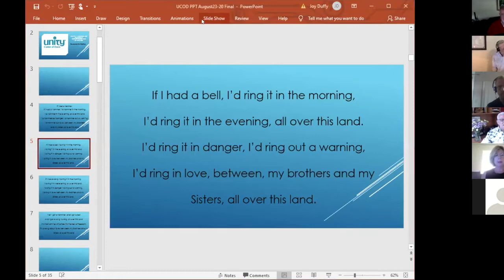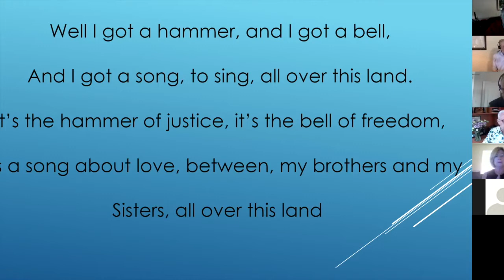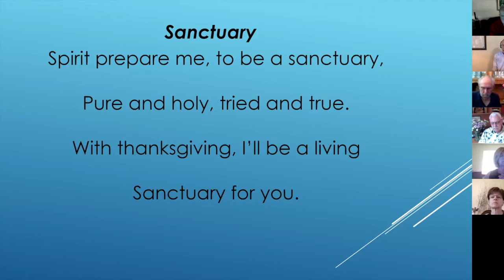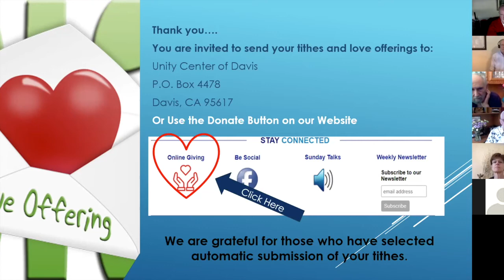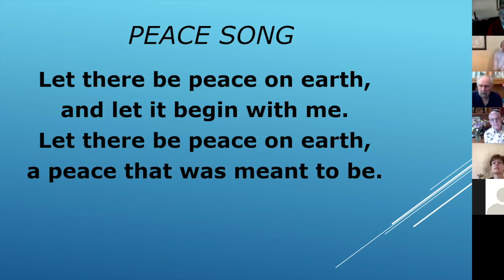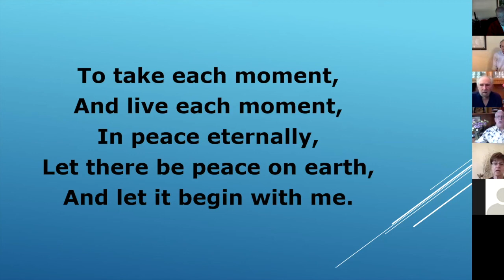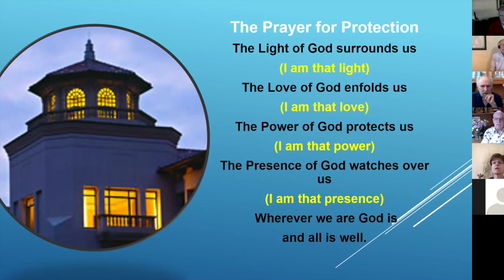August 23, 2020 Unity Center of Davis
Join the Unity Center of Davis Community for their Sunday Service Zoom Call as Rev. Rich welcomes Rev. Jim Gaiter who speaks on Unity: A School of Practical Metaphysics and Mysticism.